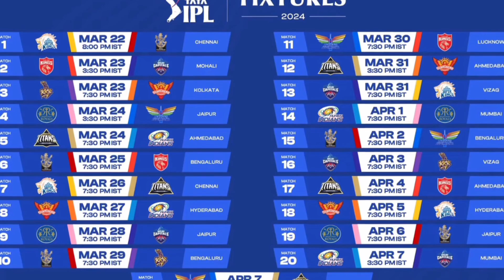Big Update On IPL 2024 | Final Date | Opening Date | Fixture